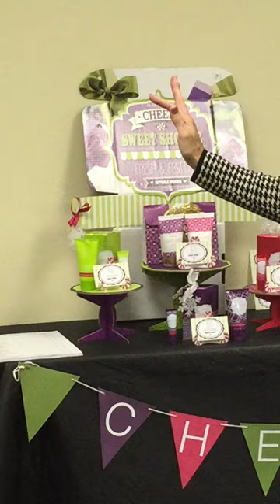Selling HOLIDAY EXCLUSIVES for 2015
A road map to gearing up to have the best holiday selling season every. MK Holiday limited edition products are scrumptious grab and give goodies, with gifts in many different price points.